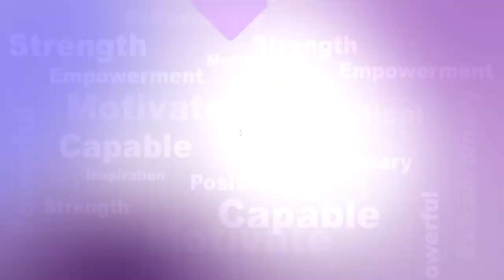Argus Nari Shakti || Woman Should Get Respect From Their Family First